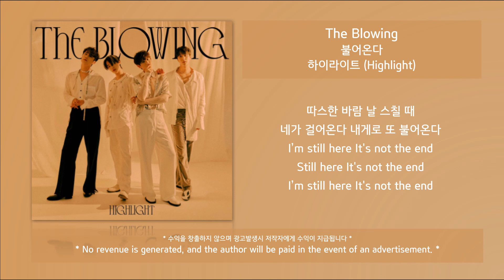1시간 | 가사 | 불어온다 - 하이라이트 (Highlight) | [EP]The Blowing | 1hour & lyrics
[EP]The Blowing 불어온다

* 수익을 창출하지 않으며 광고발생시 저작자에게 수익이 지급됩니다 *
* No revenue is generated, and the author will be paid in the event of an advertisement. *